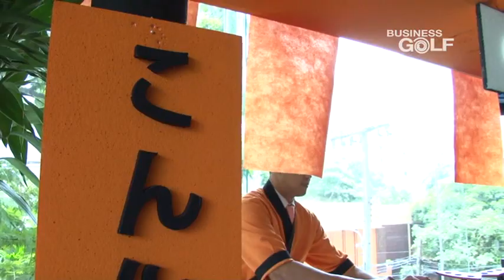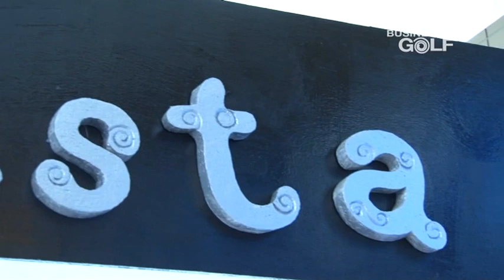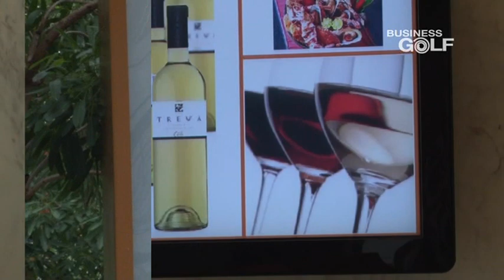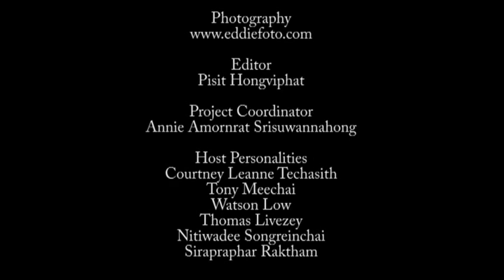ASEAN TV - Business Golf - The AETAS Hotels & Residences Part 3 of 5.mp4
ASEAN TV's Business Golf TV Scoop of The AETAS bangkok